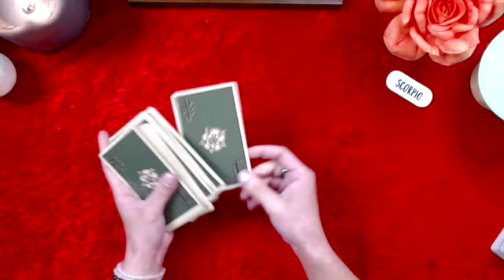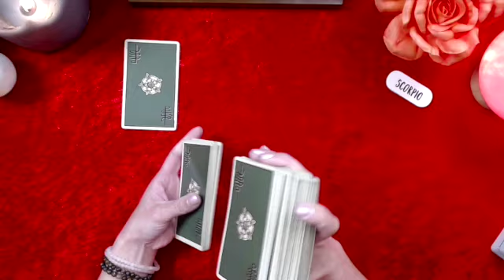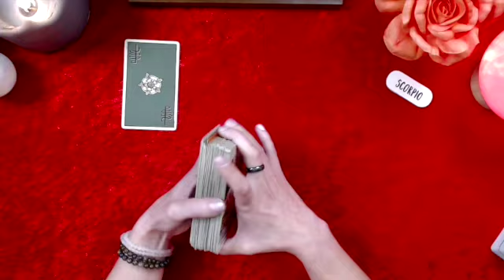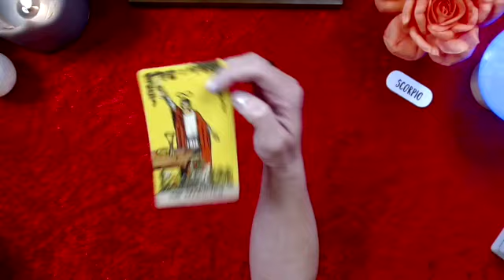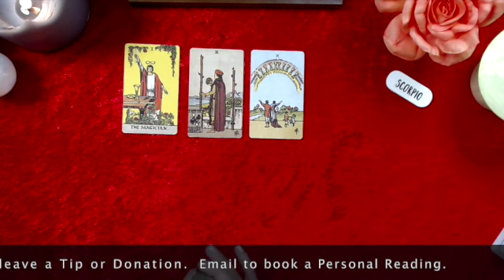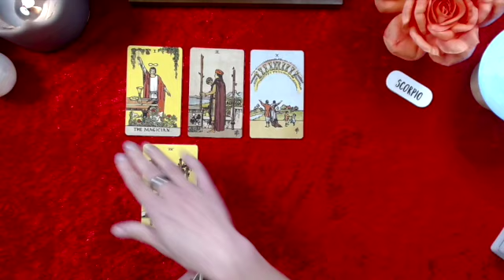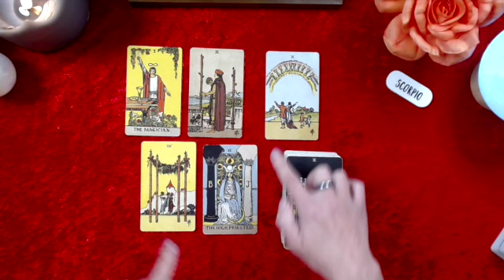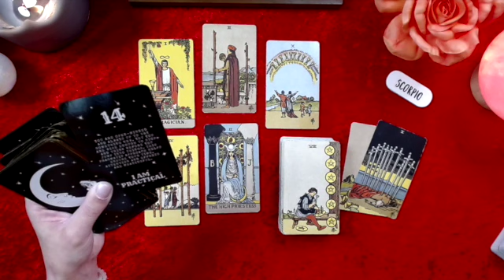SCORPIO TAROT READING: Your Happiness is Key! Don't Turn your Back on the Happily Ever After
TAROT scorpio scorpiotarot scorpiotarotreading scorpiotarotscope TarotReading theintuitiveteacup tarotcards tarotreader tarotscope scorpiohoroscope This is a General Tarot Reading for: Scorpio Rising, Sun & Moon & Venus Signs. These Readings are iintended to Motivate, Empower, Inspire, and help guide you. Please keep an open mind as you watch these general Tarot Readings, as some material will resonate with you and some might not. Never force anything to fit your circumstance or scenario. Do have faith these messages are serving someone out there, even if it is not you. Take away only what resonates & release the rest. Please use your logic, discernment and trust your intuition. I do not give medical/ legal advise of any kind. You are responsible for the Vibe that you bring to this channel. Let's keep it positive and support one another. You are accountable for all actions and decisions. You will always have FREE WILL. Never give up your power or agency to a Tarot Reader or a Tarot Reading.

Find your Rising Sign & Moon Sign & Venus Sign  here: astrocharts.com

DECKS USED IN THIS READING:
Angel Number Messages & Affirmation Oracle Deck - Yvonne of ScorpioMystic Angel Etsy Shop